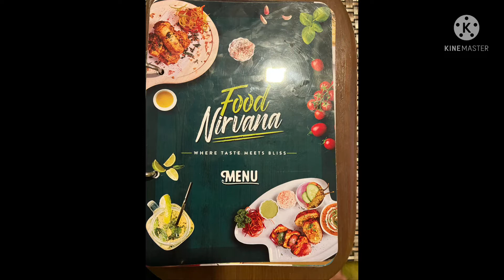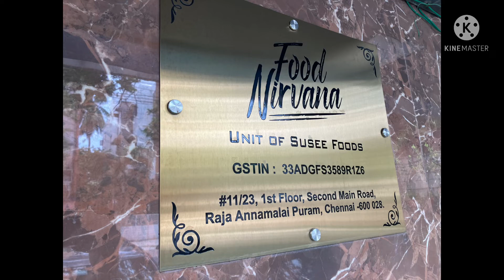Food Nirvana RA Puram | Chennai | Veg Restaurant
Food was delicious and different
Valet parking available
Restaurant is in the first floor and lift is not available
Waiting time during the weekends: 20-30 minutes (only on Saturdays) sunday’s it would be 40-50 mins